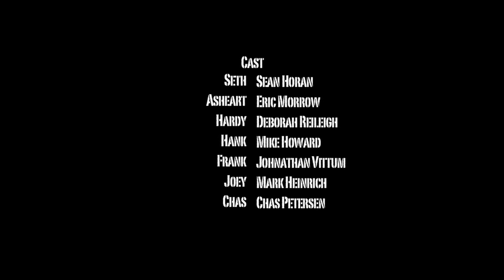Adventures with Seth: Rule #5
Webserial I directed from 2008-09. Currently in post production, on a "cinema-cut", where all 8 episodes will be cut into a short movie. Go checkout out behind the scenes photos, cast and crew bios as well as a host of other extras